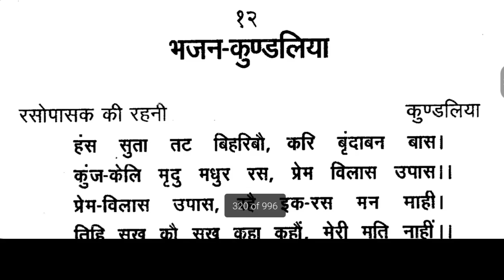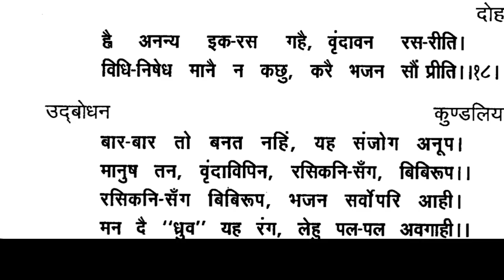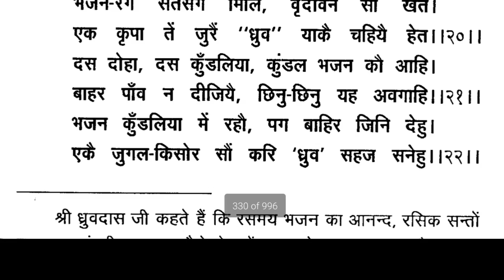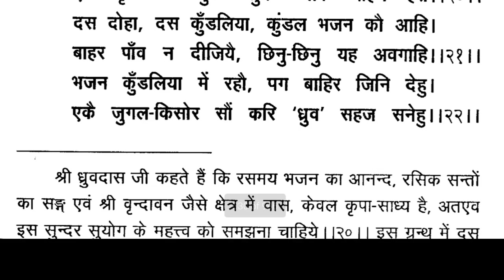बयालिस लीला का पाठ bayalisleela / भजन कुंडलिया / Bayalis Leela